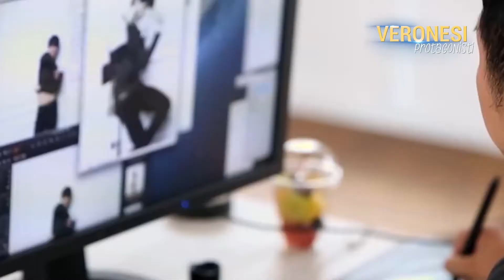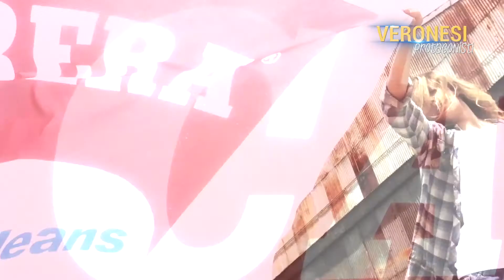VERONESI PROTAGONISTI: CARRERA SPA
Marchio storico tutto veronese, CARRERA SPA nasce come piccola azienda manifatturiera per divenire nel tempo, grazie alla capacità imprenditoriale della famiglia Tacchella, leader indiscusso nel campo del jeans e dell'abbigliamento in Italia e all'estero. La creatività e la voglia di sperimentare, sostenute dall'attuale amministratore Gianluca Tacchella, permettono di realizzare ogni anno prodotti sempre nuovi e innovativi.